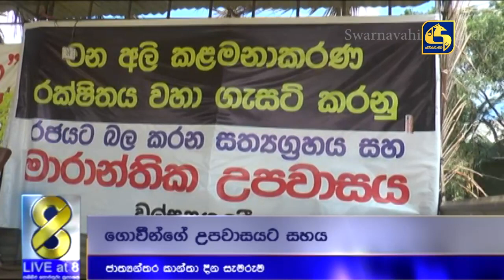සමාජ මාධ්‍ය භාවිත කරමින් කාන්තා ප්‍රතිරූපයට හානි කරන අයට එරෙහිව දැඩි පියවර